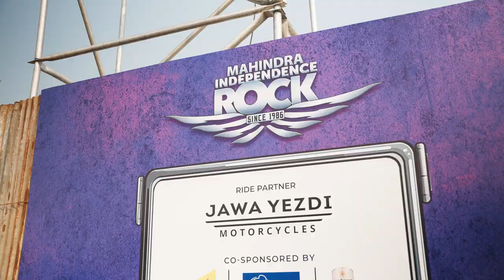Mahindra Independence Rock 2023 | Day 1 Recap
The Home of the Headbang truly lived up to its name.

We can't wait to see you today on Day 2 where you can expect smooth riffs, good vibes, and a whole lot more of that same energy!

🎵: Just a Metal Kid - @BhayanakMautTV
📹: Slipdiscfilms